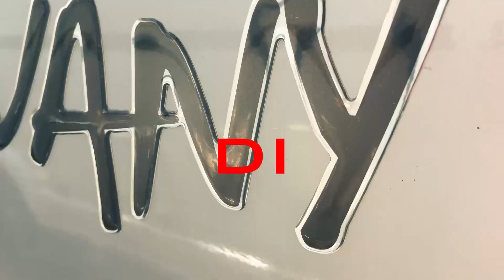Camper e disabili easyRail una soluzione UNIVERSALE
La Ippocamper con il suo progetto icmobility è da tempo impegnata nel trovare le soluzioni a tutti o problemi di mobilità delle persone disabili o con necessità speciali. Con il nostro esclusivo dispositivo easyRail ogni veicolo ricreazionale, può diventare un camper accessibile alle persone disabili, sia autosufficienti che non. Il grande vantaggio di questo dispositivo è che non sarà necessario modificare radicalmente il proprio camper o acquistare un camper  realizzato appositamente per persone disabili, ma il sistema a binario consentirà alla persona diversamente abile di muoversi in tutta autonomia all’interno del proprio veicolo. Infatti la caratteristica principale dei classici camper per disabili è quella di favorire l’accesso e la fruibilità interna del mezzo con la carrozzina con la ovvia necessità di creare una porta larga almeno 90 cm ed modificare radicalmente il mobilio interno. Il sistema easyRail non necessita di alcuna modifica strutturale del mezzo (porte, mobilio, panche) ed anzi, grazie alle ridotte dimensioni che normalmente sono a disposizione in in camper, la persona disabile può muoversi agilmente in autonomia passando dal posto guida, alla dinette o al bagno senza alcuna difficoltà. Il sistema inoltre è anche rimovibile in modo che, nel caso si voglia vendere il mezzo, il camper possa essere ripristinato quasi come nelle condizioni originarie consentendo quindi una eventuale vendita non solo a persone disabili ma anche a chiunque sia interessato al veicolo. Il dispositivo easyRail è stato sviluppato dai nostri ingegneri e tecnici che hanno lavorato all’unisono per garantire la massima affidabilità, versatilità e facilità di utilizzo. Un profilo estruso in alluminio di forma compatta ed autocentrante, consente di guidare il sollevatore ed il seggiolino in tutti gli ambienti che è necessario utilizzare mediante scambi, manuali o elettrici, funzionali e leggeri. L’ottima scorrevolezza è stata raggiunta attraverso un’attenta progettazione di tutti i componenti del cursore e mediante l’impiego di materiali autolubrificanti con alti coefficienti di resistenza all’usura. Navigando nell’immagine interattiva che trovi qui sotto potrai scoprire tutte le fantastiche possibilità che riserva il sistema easyRail installato su un camper per disabili.

QUESTI SONO ALCUNI ARGOMENTI CHE ABBIAMO TRATTATO E CHE POTREBBERO INTERESSARTI
*** Riscaldamento Truma oppure Alde? - Mettiamoli in TEST - Parte II

*** Batterie in Parallelo? SI ma meglio con il BDS180 - parte II

*** Batterie in Parallelo? SI ma meglio con il BDS180 - parte I

*** Sospensioni per telaio ALKO doppio asse - Parte II

*** Sospensioni per telaio ALKO doppio asse - Parte I

*** GENERATORE DOMETIC TEC 29 - SECONDA PARTE - l'energia come a casa!!!

*** Salone del Camper ACCESSORI TUTTE LE NOVITA' - Seconda parte

*** Le Voyageur - un modo alternativo per intendere il Lusso

*** Salone del Camper ACCESSORI TUTTE LE NOVITA' - Prima parte

*** ome mantenere efficiente il nostro VIESA

*** Il VIESA Funziona davvero? TEST!!!

*** Condizionatore per Camper DOMETIC FJ1700 - PARTE II

*** Condizionatore per Camper DOMETIC FJ1700 - PARTE I